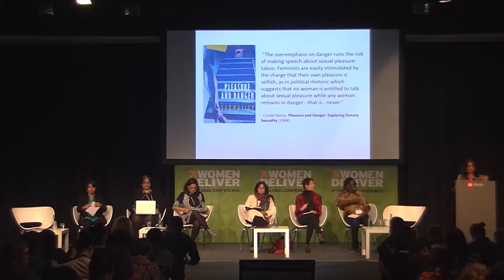Concurrent Session: The Politics of Pleasure, Sexuallity and Human Rights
with the Ustream Mobile App